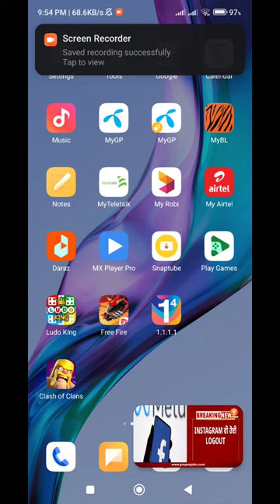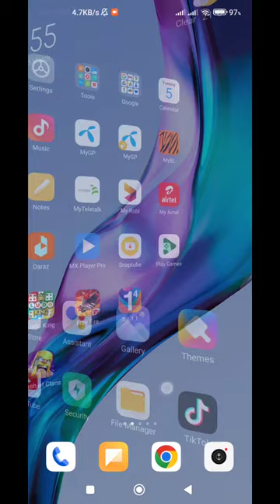Facebook Logout.Facebook problem.Facbook crash.Facbook Down.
Facebook Logout.Facebook problem.Facbook crash
Facebook, Messenger, Instagram face global outage